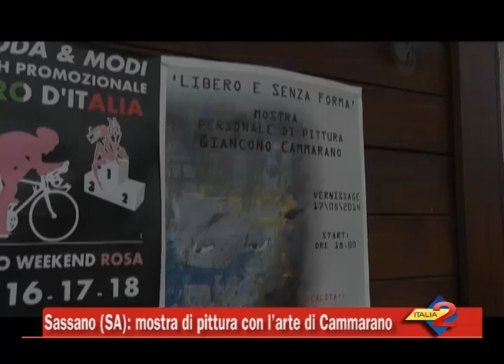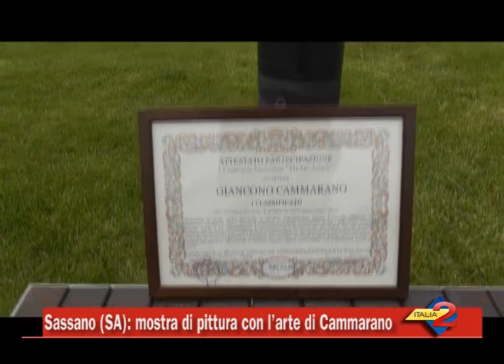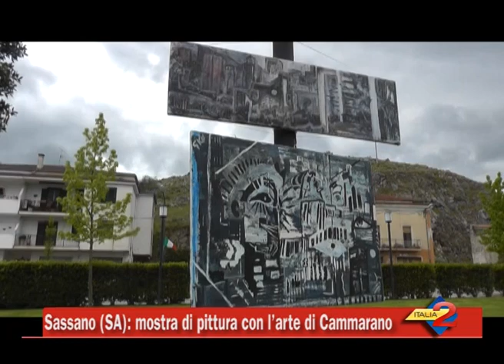Sassano (SA): mostra di pittura con l'arte di Cammarano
19/05/2014